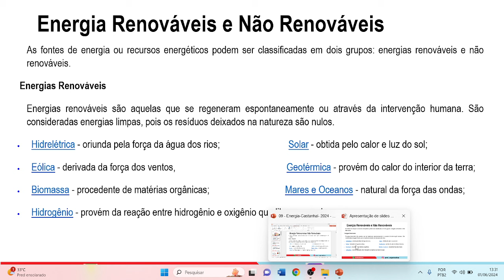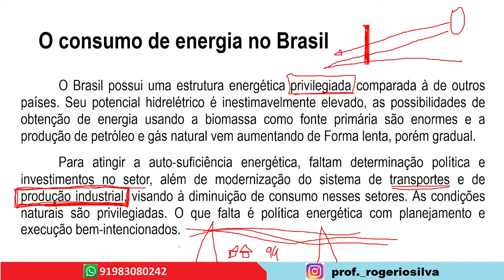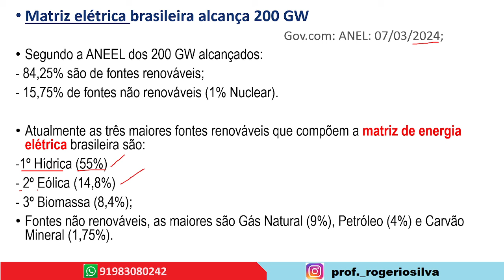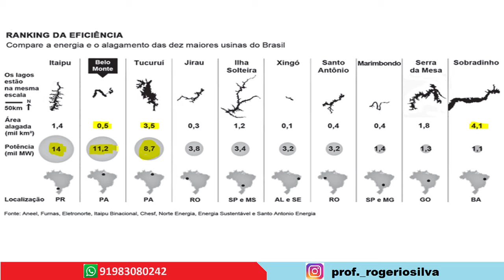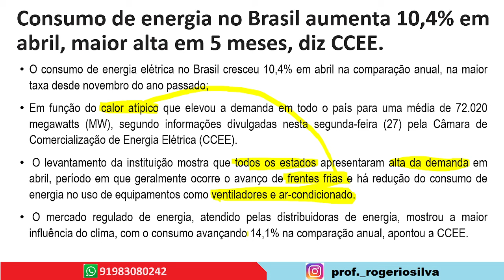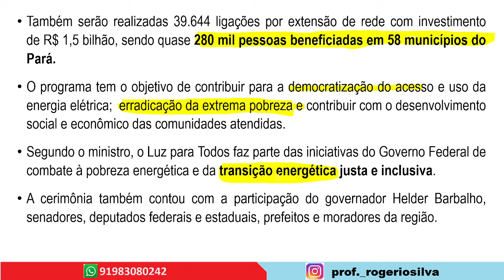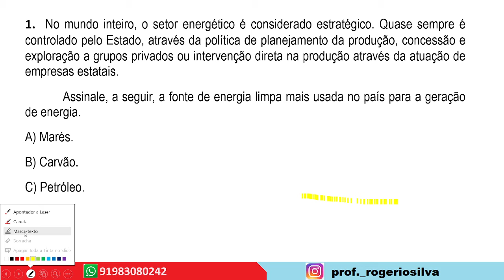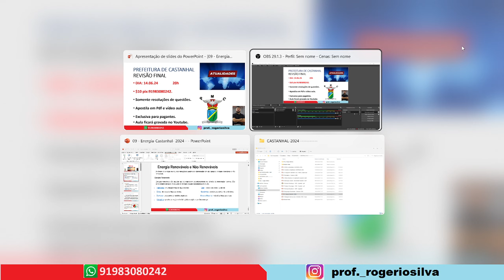Prefeitura de Castanhal - Aula 09: Energia.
Contatos pelos 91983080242 ou prof._rogeriosilva